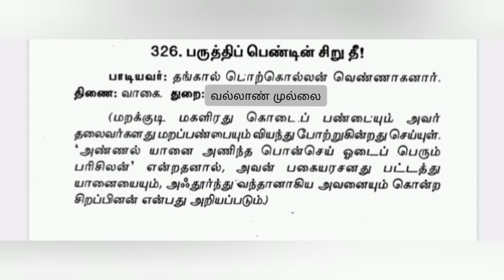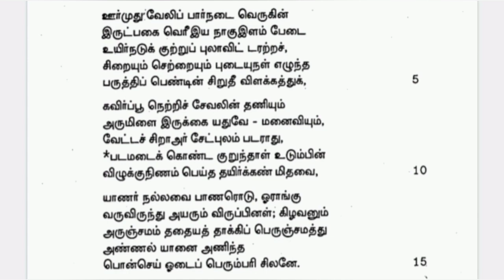புறநானூறு 326 பாடல் விளக்கம் || Purananu 326 Song Explaination@valargatamil9852